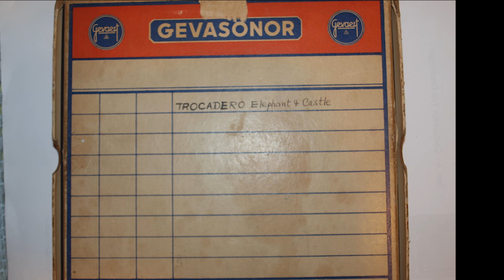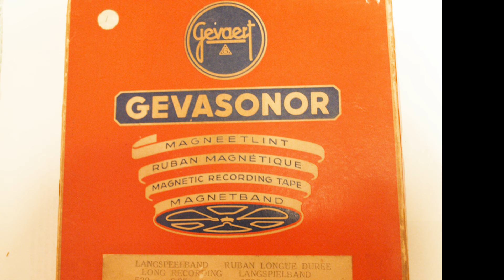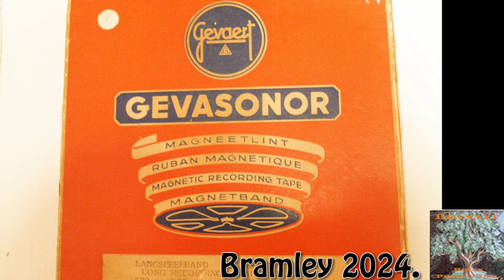A Tape With A Story! "Trocadero Wurlitzer April 1959".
It's not very often I know the origins of the many hundreds of old tapes I have collected and acquired over the years but this one has a rather lovely story attached to it! So OK this is not the best recording you will ever hear for sure and a word of caution if listening with earphones on the Troc mighty Wurlitzer does blast out this 1950s tape-recorded microphone a few times!  I was very sad last November to hear the sudden passing of Len Rawle. I had met Len on a number of occasions and been to umpteen concerts where he played over the years. I greatly admired his playing style but also his total dedication to the Theatre Organ cause. However, I knew his father Les Rawle even better it was on a trip to Wurlitzer Lodge at one time in the 1980s when Edith and Les had been having a clear-out and in their hallway were two piles of reel-to-reel tapes. I was collecting tapes back then so politely enquired about the tapes.

To which Les Rawle told me the story that in early 1959 Len had brought a new reel-to-reel tape recorder with a view to recording some organs and hence these were the tapes. And now in the 1980s was a time when reel-to-reel tapes had gone right out of fashion and they no longer had the means to play these tapes so Len had told Les and Edith to try to sell them. As there was an open day event at the Brentford Music Museum that coming weekend they were going to take them and try to sell them for London Chapter ATOS organ funds.

 So I naturally asked if I could buy some there and then. I think Les was surprised that I was interested in the old tapes. I think they were only asking for 50p a tape so I doubled that up and as I was going home on the tube then the train I was limited to what I could carry! And when later that day I left Wurlitzer Lodge it was with two plastic bags full! But Les Rawle picked this tape up and said you must have this one as this was the first ever recording made with Len's new tape recorder! At this Trocadero Concert in April 1959, The tape box indeed has a NO1 on it and strangely enough, after reading about the sad passing of Len Rawle in November while sorting through more tapes I had put in a box many years ago I found this very tape.

For me they were very happy days Les & Edith Rawle's kindness and philosophy will never be forgotten by me it was more than just about the organ and organ music but about friendship and helping people. I feel so lucky to have met such a wonderful family.

I must add here that without the great work in time and effort of the Cinema Organ Society over all the years and in the first place raising the funds to buy the organ and then looking after this superb Wurlitzer organ and finding it two new homes after the Trocadero. We could have lost this organ but it remains in such wonderful condition to this day due to their hard work and commitment to this fine instrument.
 Located in the southeast London inner city district of Elephant & Castle. The Trocadero Cinema was a colossal 3,500-seat cinema, built for Hyams and Gale (H&G Kinemas) and opened on 22nd December 1930.
 The organ was a Wurlitzer 4Manual/21Rank organ which was opened by Quentin Maclean.
The Trocadero Cinema began sessions of Top Rank Bingo Club on Sunday afternoons from 1961. These had ended when it was closed as a cinema by the Rank Organisation on 19th October 1963.

The organists playing at this Sunday afternoon concert in April 1959 were Robinson Cleaver Jackie Brown, and George Blackmore. I have no idea who plays what but you can hear Robinson Cleaver's signature "An Earful Of Music" The organ today is looked after by the Cinema Organ Society and is in splendid condition and now resides here see the link for more details of concerts etc.